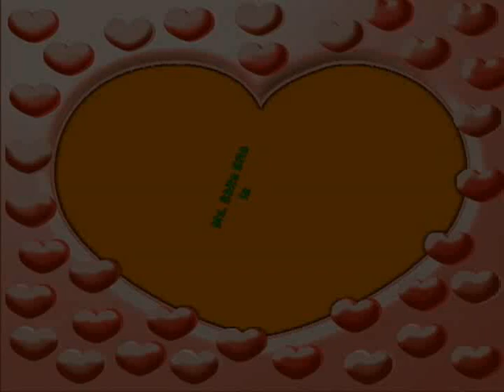Boyfriend Dilemma - Ms Shito Bito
Ms Shito Bito cannot make up her mind. Oh what a dilemma! It's a boyfriend dilemma.